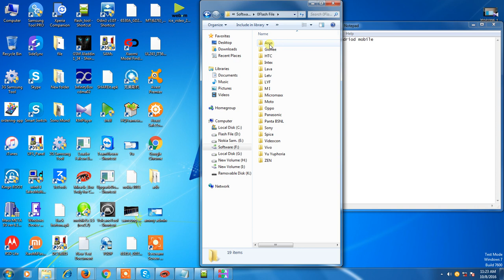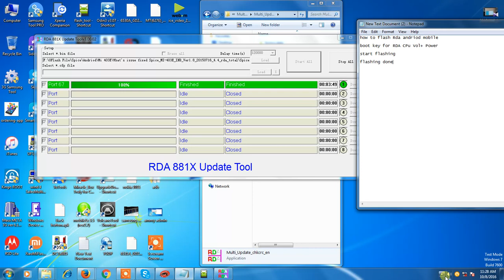How to flash RDA Andriod Cpu Mobile........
Rda Andriod Cpu Flashing Guide